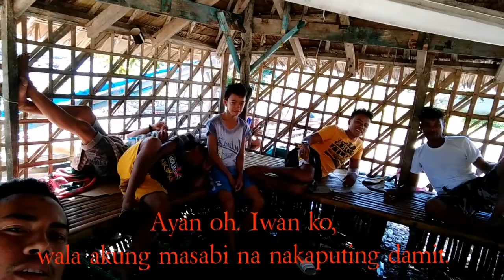BUHAY ISLA /KULITAN sa CAMERA kasama ang mga Batang Isla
ISLA Vlog kasama ang mga Batang Isla /MLSolon TV